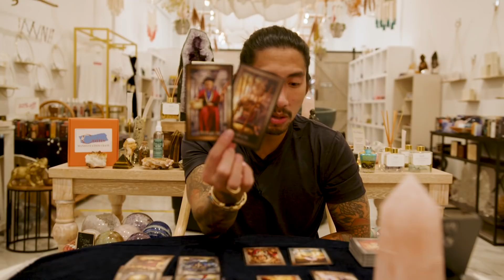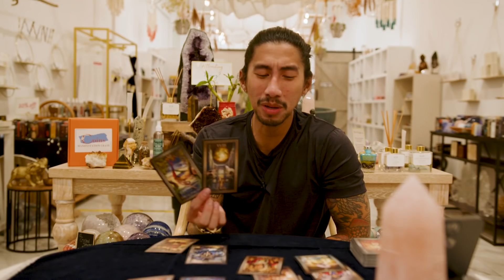Taurus “This Is Your Time, You Are Winning” March 1-7, 2022 Weekly Tarot Reading